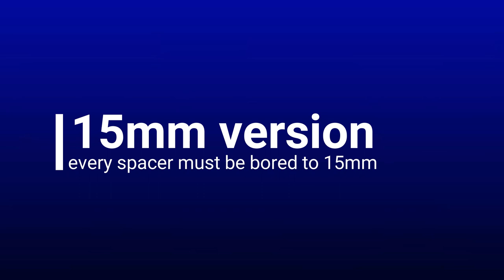Casa Performance | CNC Lambretta Fork Links fitting instructions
Fitting instructions for the totally re-designed Casa Performance Lambretta Fork Links in both 12mm and 15mm versions. The 12mm type is easy-fit. The 15mm type requires machining of all the tubes and spacers in your brake.